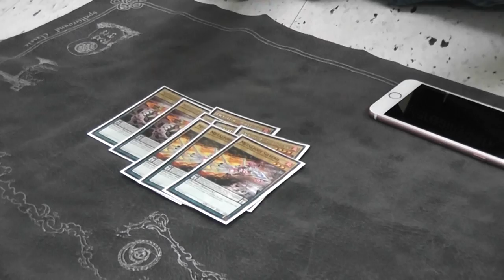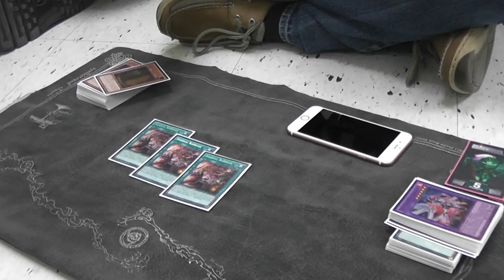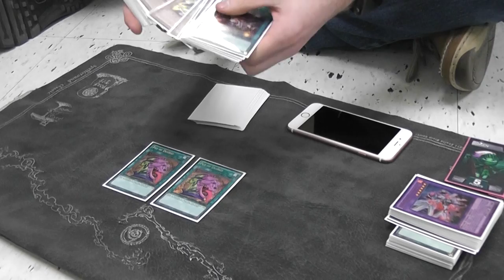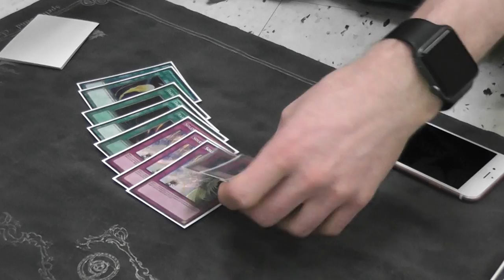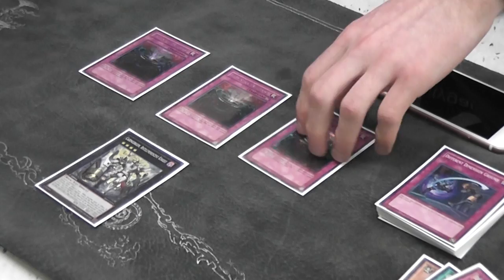TOP 32 YCS SEATTLE NICHOLAS REININGER METALFOE ZOODIAC!